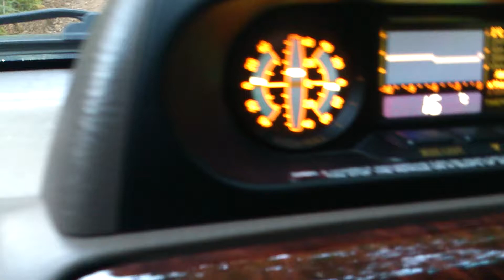Probando Reductora y par motor del KDJ 90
He probado el par motor del KDJ 90 y la verdad es que no me ha defraudado para nada, he subido esta cuesta en 1º corta sin tocar el acelerador y ha subido sin inmutarse.